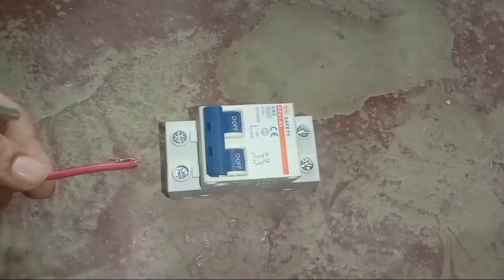Double pole Breaker & single pole Breaker | Connection with Load | A Little Physicist Zever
This is official channel of A Little Physicist Zever.

This video is related to the double pole breaker and single pole Breaker MCCB . I have explained regarding connection of these two pole Breakers.